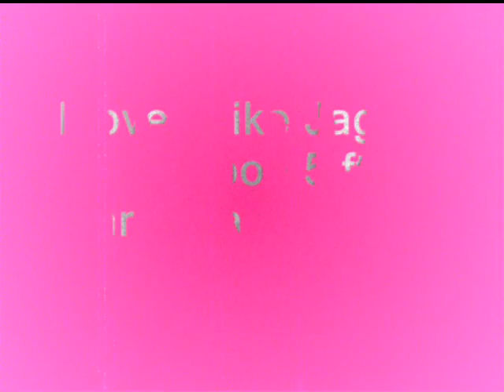Moves Like Jagger - Maroon 5 ft Christina Aguilera (Jad Adams Edit)